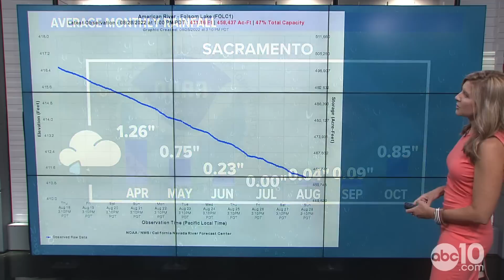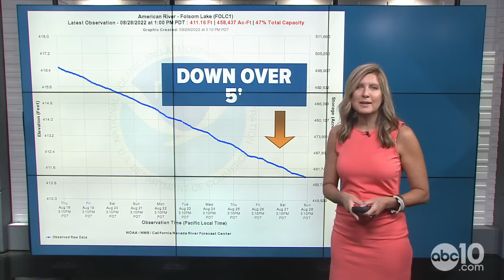California Drought: Folsom Lake's water level drops as Lake Mead's rises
California Drought: As Folsom Lake's water level drops, Lake Mead's is growing. It's a very different drought monitor for California as compared to neighboring Nevada.